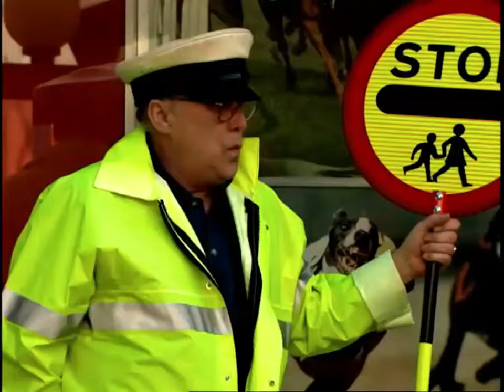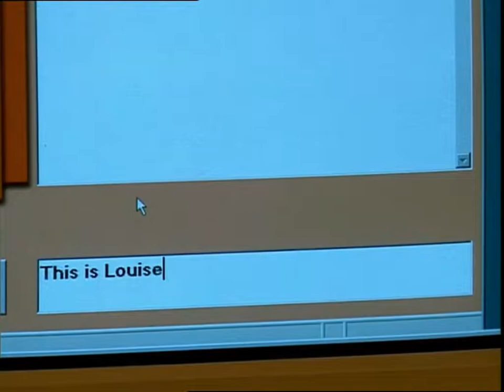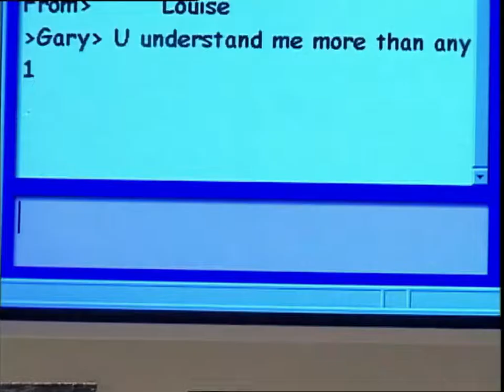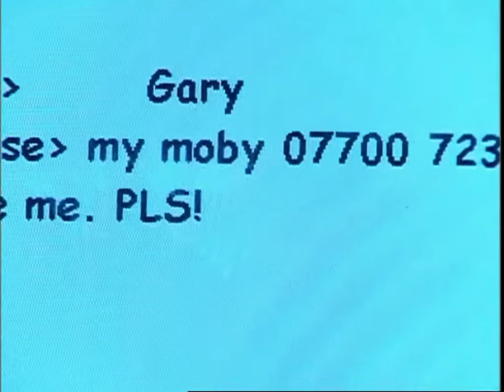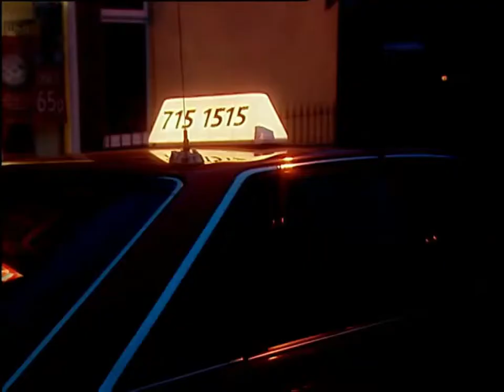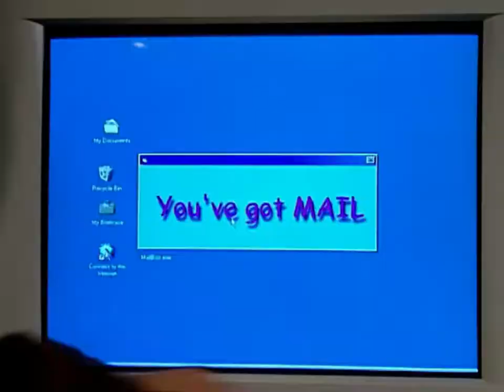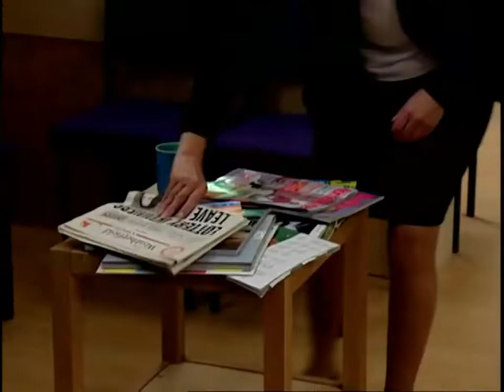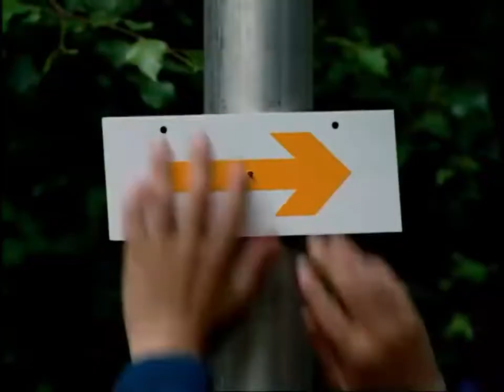Coronation Street - July 2001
Here is July 2001. A little later than I had planned. I think August will be for sometime next week.

Episode 5074 is a one hour special.

Episodes:
0:00:00 Episode 5067
0:22:06 Episode 5068
0:43:57 Episode 5069
1:05:59 Episode 5070
1:28:05 Episode 5071
1:50:04 Episode 5072
2:11:41 Episode 5073
2:33:46 Episode 5074
3:22:46 Episode 5075
3:44:28 Episode 5076
4:06:25 Episode 5077
4:28:30 Episode 5078
4:50:24 Episode 5079
5:12:26 Episode 5080
5:34:25 Episode 5081
5:56:25 Episode 5082
6:18:24 Episode 5083
6:40:29 Episode 5084